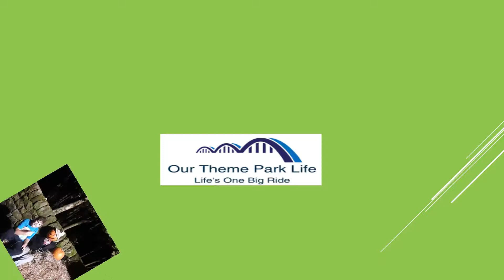Miss Adventure Falls | Disney's Typhoon Lagoon | Ourthemeparklife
Welcome to another POV this time its from Typhoon Lagoon Water Parkand its Miss Adventure Falls. Keep an eye out for a more POV's coming soon